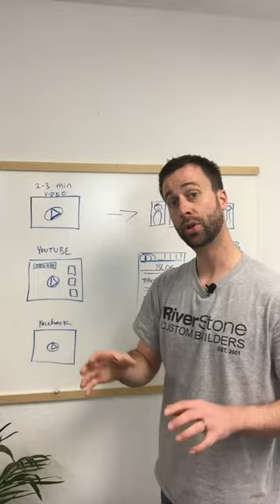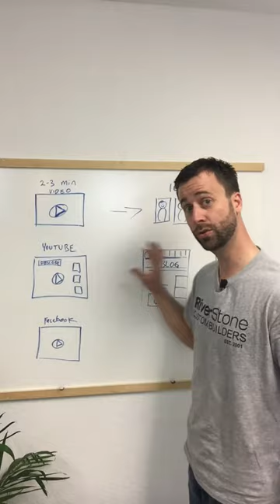Instagram Stories Marketing Tip - Repurpose 1 Video In Multiple Places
I have a friend on Instagram who just asked a great question on his Instagram story.
It revolved around the question of "why would I create videos or Instagram stories giving away valuable tips if they're just going to disappear in 24 hours."

Here's an idea that I use, which works really, really well.

#1. Make a video two to three minutes long, and showing your tip, and then chop that up into three videos and put it on your Instagram feed, not your stories. Now that you can have carousel feed, carousel posts, on your feed, put it on there for 60 seconds each.

#2. Chop it up into 15 second segments and put it on your Instagram stories,

#3. and then publish it on YouTube,

#4. publish your video on Facebook,

#5. and then take the written or the words out of your video and make a blog post tutorial with pictures and video embedded and everything into that blog post.

It's a great way to take one video and make multiple places of content, put it online, and they will all be reached by different people and interact with you and your brand.

That's what I would do.

I am working on some training and I want to know if people would be interested in learning how to do all of this stuff.
It was a great question, and that's what I would do! :)